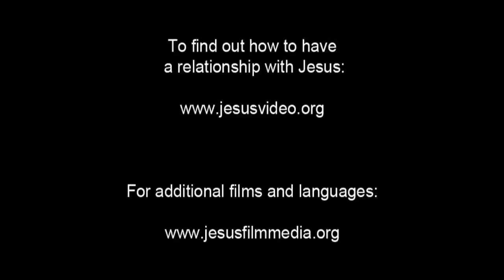(7/61) Perumpamaan Orang Farisi dan Pemungut Cukai | Film Yesus | Bahasa Bugis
Mappaggurui Nabi Isa ku lopi iya engkaé ku wirinna tappareng Galiléa. Napaui akkalirapangenna to Parisié sibawa paccukéé iya pada jokkaé ku Onrong Assompangngé. Pada laing ladde' carana méllaudoang, iyaro to Parisié, tettongngi alé-aléna, na napau manengngi sininna ampé makessinna. Sukkuru'i ku Puangngé nasaba' dé namangua, malempui, sibawa dé namalaweng pada taué. Napasibandingngi aléna sibawa iyaro paccukéé, na sukkuru'i nasaba' déma napada iyaro paccukéé. Baranito puadangngi Puangngé iya tuli napégau'é: Tadduangessoi mappuasa ilalenna siminggué, sibawa nabbérattoi tawa seppulona pallolongenna. Na iyatosi paccukéé, dé naddeppé ku onrong akkarobangengngé, iyakia mabélai monro tettong, na tuli cuku'mi bawang, sibawa natampa'toi arona. Séddimi bawang paréllaudoanna iyanaritu, “ Amaséika' Puang nasaba' to madosaka'!”